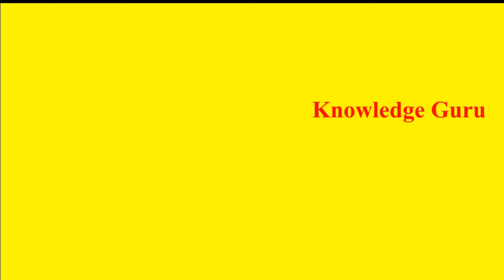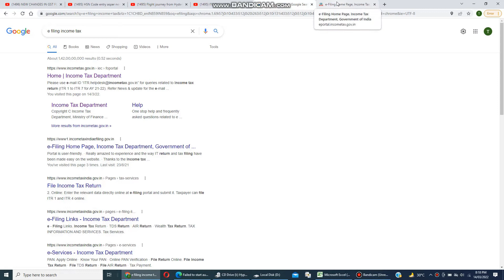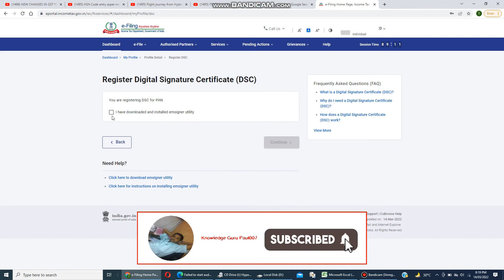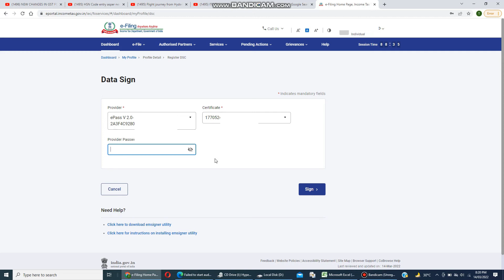dsc registration in income tax I income tax dsc registration 🔴Live demo I dsc registration process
In this video I am showing how register or add dsc in new income tax portal 🔴Live demo

dsc registration,
dsc registration in income tax,
income tax portal dsc registration
ITR portal dsc registration
new e-filing portal dsc registration
new income tax portal dsc registration
dsc registration in e-filing portal
dsc registration in New ITR portal
dsc registration for itr filing online
online dsc registration
DSC registration AY 2022-23
FY 2021-22 dsc registration

Direct msg me to Instagram for more information and quaries

Whatsapp between 11.00 a.m to 12.30 p.m